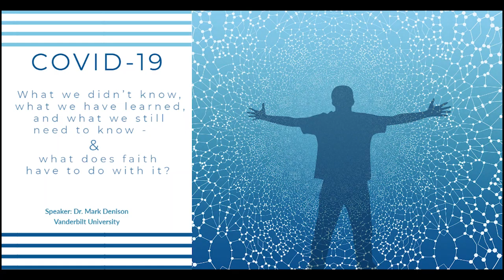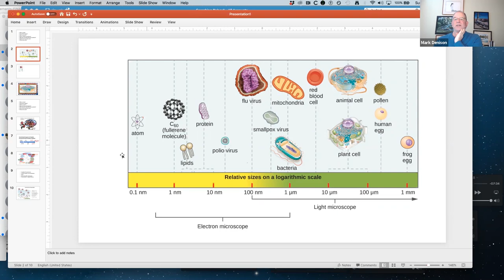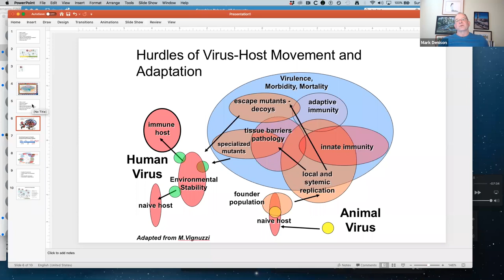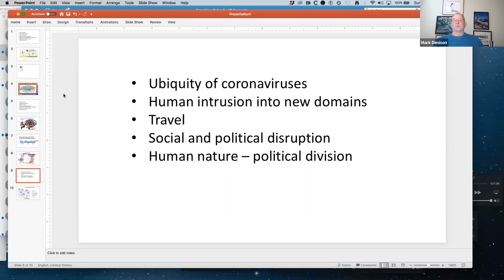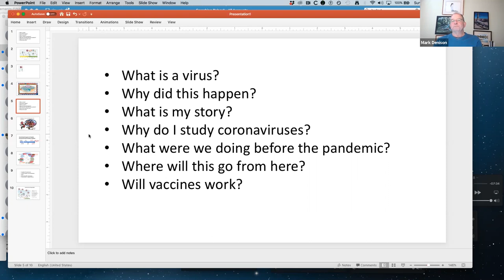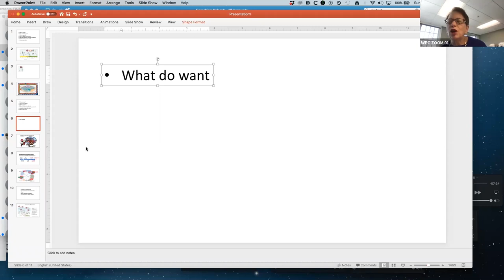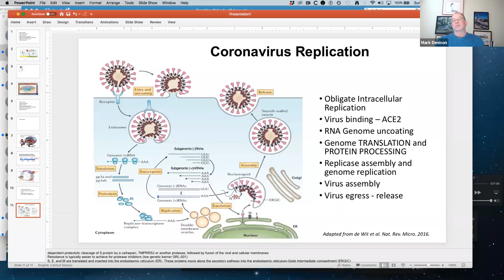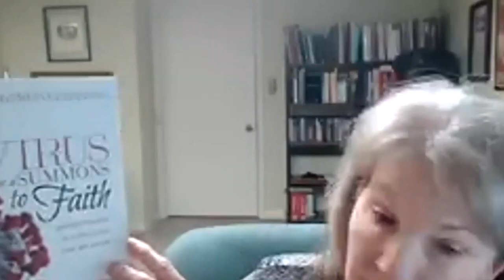Pilgrim's the Pandemic: From Coping to Adapting to Transforming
Week 2:
COVID-19: What we didn't know, what we have learned, and what we still need to know - and what does faith have to do with it?

Speaker: Dr. Mark Denison, Vanderbilt University